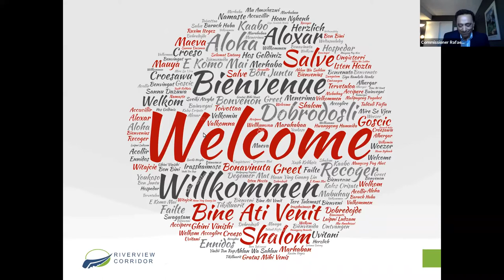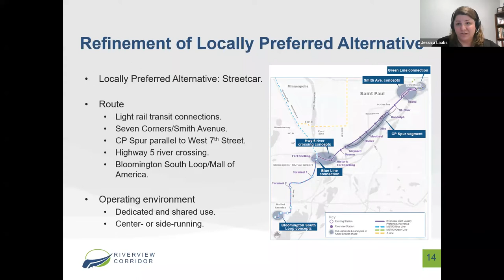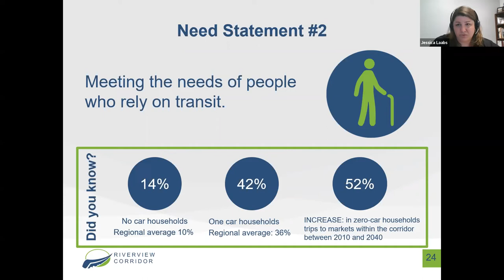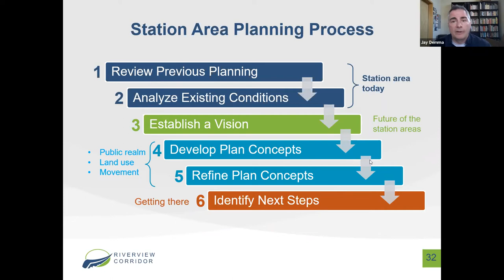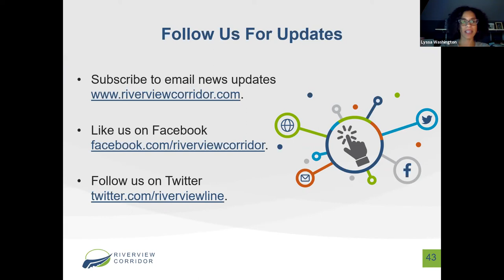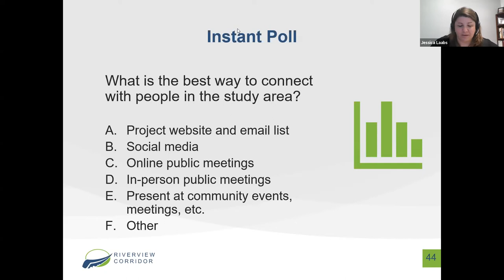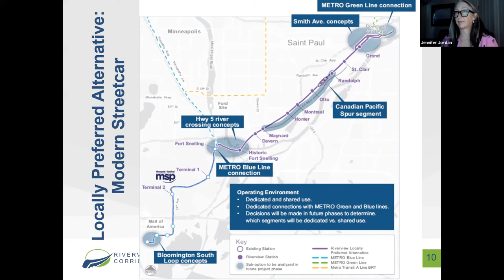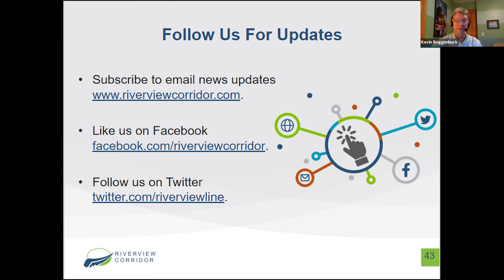Riverview Corridor Virtual Open House – June 23, 2021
Zoom video of June 23, 2021 Virtual Open House.